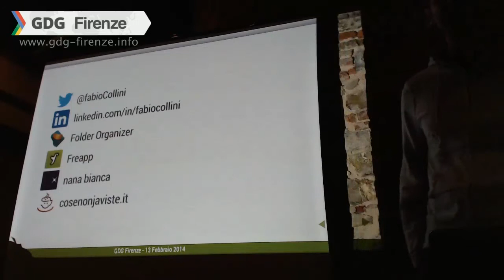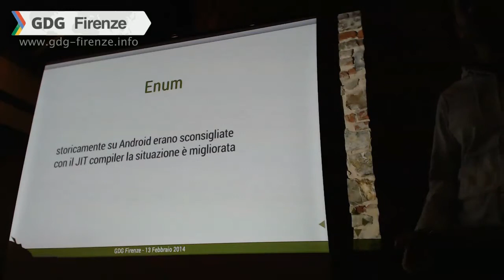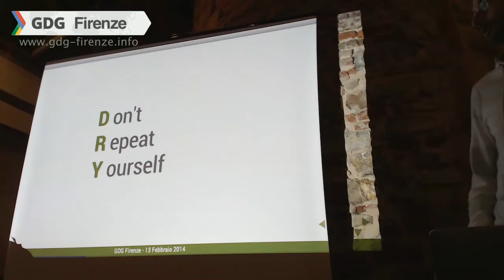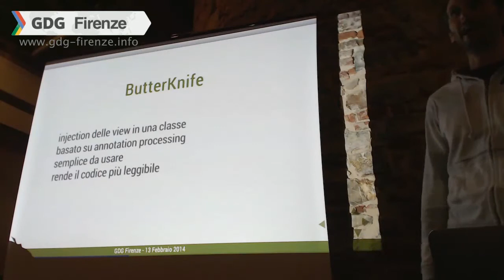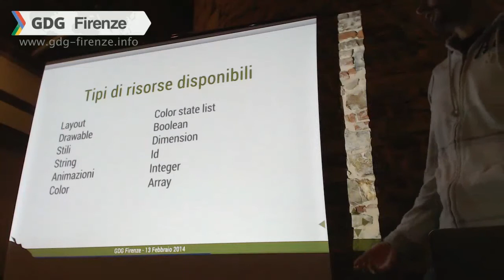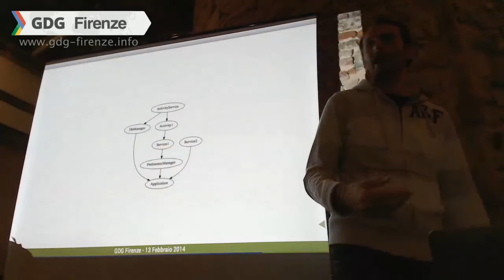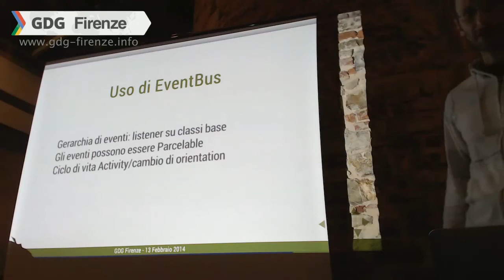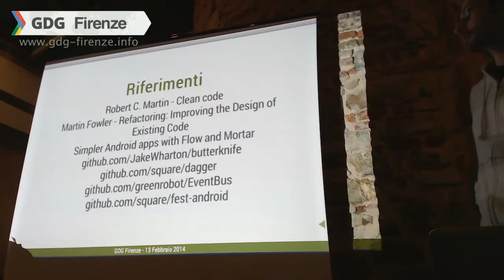Fabio Collini - GDG Firenze - Mobile & Embedded 2014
Fabio Collini  -
Clean Android Code

Mobile & Embedded - GDG Firenze 13 febbraio 2014